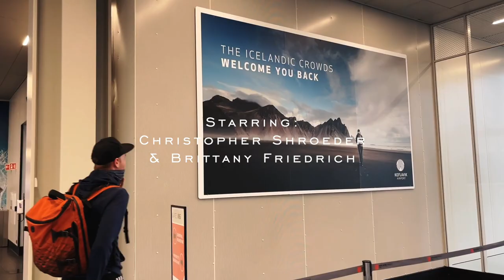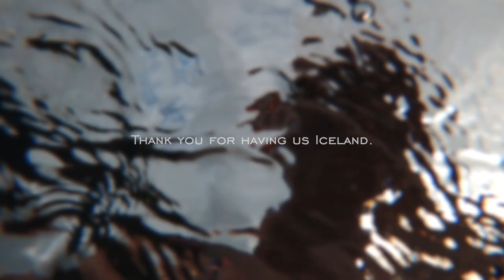The Rift Iceland an Epic Gravel Saga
There is so much to cover in this episode. We take you to Iceland where the team attempted to race The Rift 200k  however things didn't exactly go as planned.

The Equal ride series is going to attempt to look at the inner workings of what it takes to be an elite team. It's going to span weeks or even months at a time, which aim of showing the ups and downs of running a gravel team. Along with helping to show what Untamed is doing for equality in cycling.

Massive thanks to Lauf bikes for brings us on this journey!